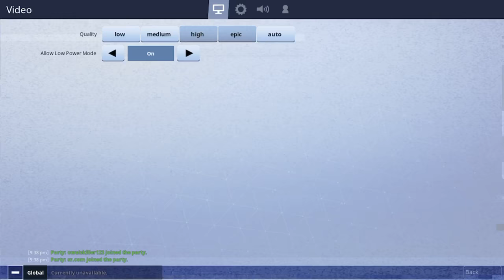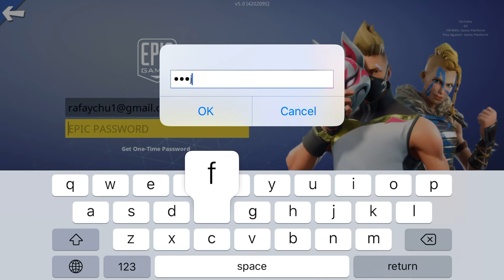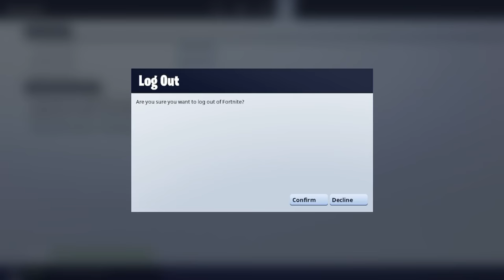Best thermal scope assault rifle elimination pro player tips+gameplay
hello guys the giveaways is still going on three things you had to do is
1:comment your display name
3:like the video
i will never ask for your passwod like others do and cheat winners will be announced on 1st august